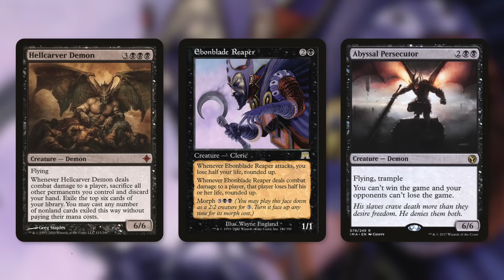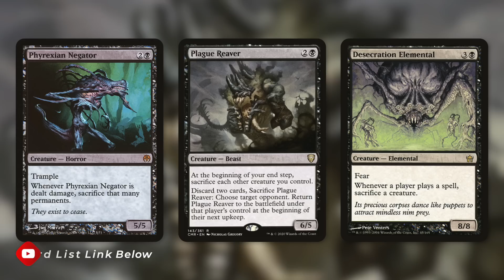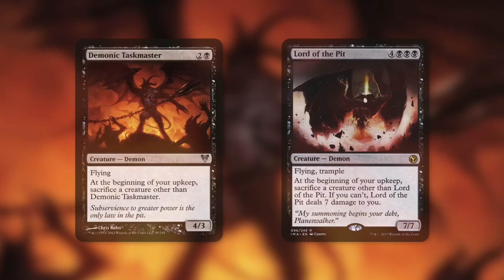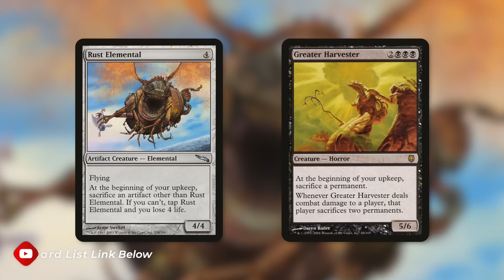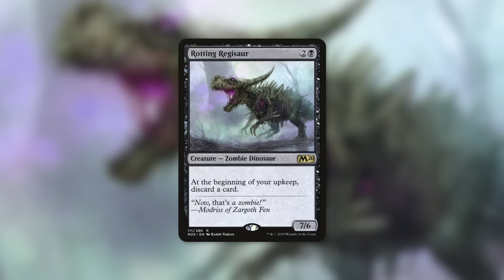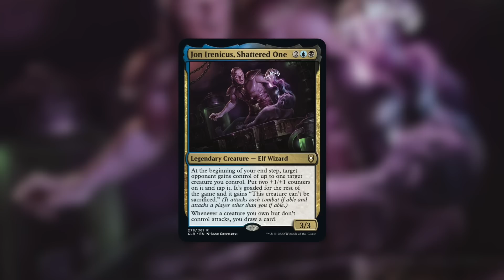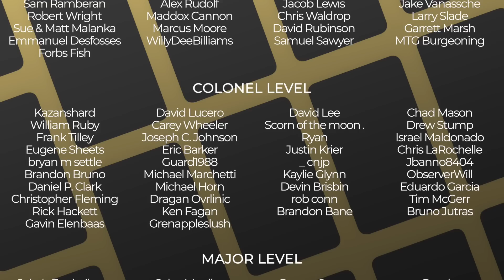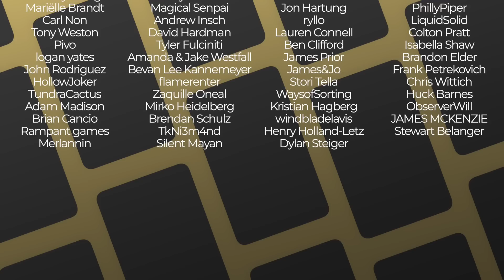This is Sooooooo Evil! | Jon Irenicus, Shattered One | Commander Legends Baldur's Gate Spoiler | MTG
The Commander's Quarters is your Magic the Gathering source that helps you Command Your Budget! This is Sooooooo Evil! Jon Irenicus, Shattered One is a new exciting Spoiler from Commander Legends Battle for Baldur's Gate!